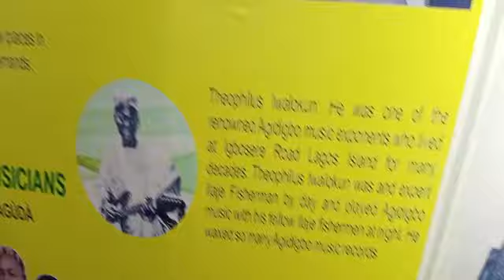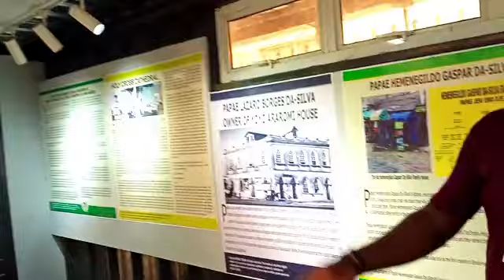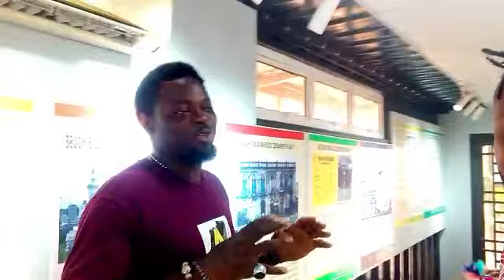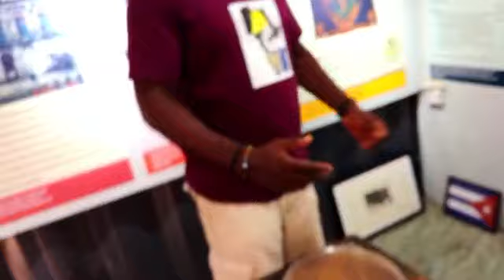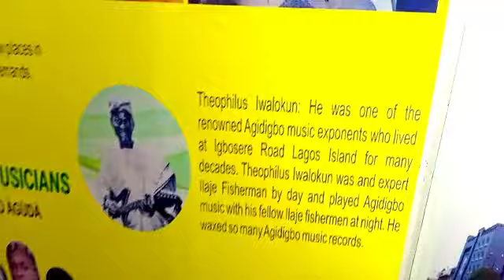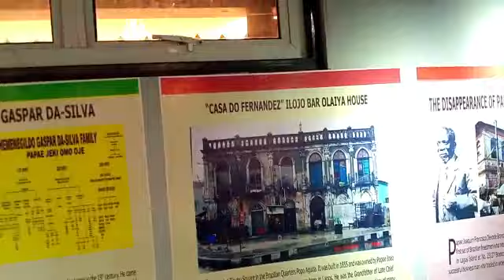The History in Afro Brazilian cultural Center